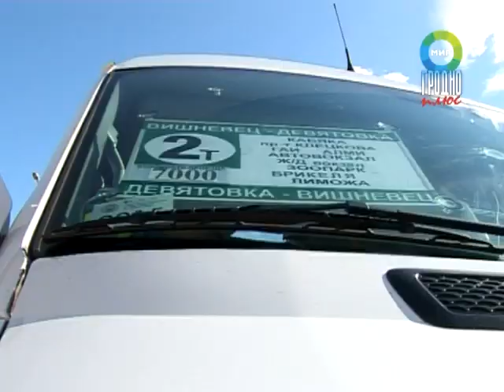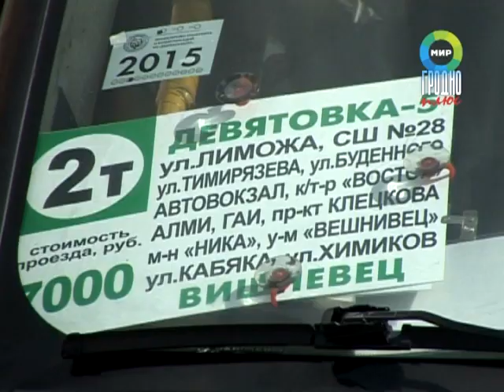Рейд по маршруткам